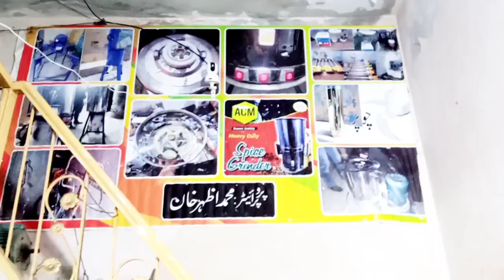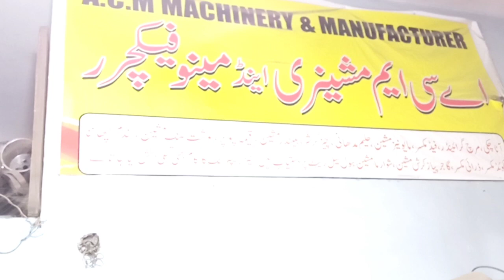High demand profitable business, 2023 fastest machine, unique trending machine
Dear friend 😊 in this video briefly describe about High demand profitable business 2023 fastest machine unique trending machine business .so fully watch video fully cover all basic information .